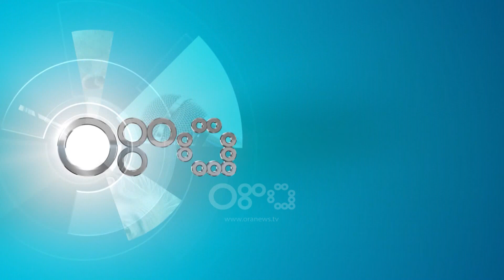Muzina: 500 mijë vaksina janë mjaftueshëm për 2 muaj, por jo për 10, duhen data kur do të vijnë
Në një intervistë për RTV ORA, epidemiologia Rudina Muzina u shpreh se duhet një kalendar për vaksinimin në vendin tonë.

Muzina tha se 500 mijë doza janë të mjaftueshme për 2 muaj, por jo për 10 muaj, pasi nuk arrihet imuniteti i tufës.

Muzina: Dua të dëgjoj një kalendar të arritjes së vaksinave në Shqipëri. Ne nuk kemi informacione për mbërritjes pas marsit. Kjo gjë kërkon strategji. Këtu nuk bëhet fjalë vetëm për mjekët dhe për personat në risk, por për popullin e thjeshtë, sepse vetëm kështu mund të ulet kurba e infektimit. 500 mijë doza janë të mjaftueshme për 2 muaj, por jo për 10 muaj, pasi nuk arrihet imuniteti i tufës. Kjo është një pandemi kudo dhe ka kërkesë e duhet logjistikë. Ne në SHBA na duhen rreth 1 milionë në ditë që të paktën nga vjeshta të dalim nga pandemia.

Duhet një strategji për këto 500 mijë vaksina sepse do të shërbejnë për 250 mijë persona me dy doza. Nëse është një dozë e paktët nuk do të ketë një vaksinim në masë dhe nuk ke kujt t’ia japësh më parë. Vaksina e Modernës dhe Pfizer me ARN nuk janë studiuar te gratë shtatzënia dhe te fëmijët. Këta të fundit janë futur tek ajo që quhen si popullatë vulnerabël. Ne kemi gra shtatzënë të cilët më parë duhet të konsultohen me mjekët e tyre. Do të jenë studimet klinike ato që do të na tregojë se sa do të veprojë.

Muzina shtoi se efektshmëri e vaksinave është rreth 95%, por deri më tani nuk duhet me saktësi se sa ëhstë imuniteti real i saj.

Muzina: Nga doza e parë jepet një imunitet deri në 6 javë. Sigurisht ka pasur raste edhe që kanë rezultuar pozitive pas vaksinimit. Kjo mund të ndodhë që ta ketë marrë më parë virusin ose ka pasur një imunitet 20% në rritje. Prandaj efektshmëria e vaksinës është rreth 95%. Ne nuk e dimë se sa zgjat realisht imuniteti dhe niveli i antitrupave që të mbrojnë. Por kur e kalojmë vetë virusin niveli i antitrupave nuk është aq i lartë se sa kur merr vaksinën, pasi me vaksinën merr një përforcues dhe mbrohesh më mirë. Prandaj marrja e vaksinën është e rëndësishme.

Vaksina kryesisht jep efekte anësore si dhimbje krahu dhe temperaturë. Para se të kishim vaksinën thonin se vdekja ndodhte. Nëse arrijmë që me vaksinën të parandalojnë virusin atëherë kjo është situata ideale, por deri në këtë pikë duhet vënë maska dhe të respektohen masat parandaluese.